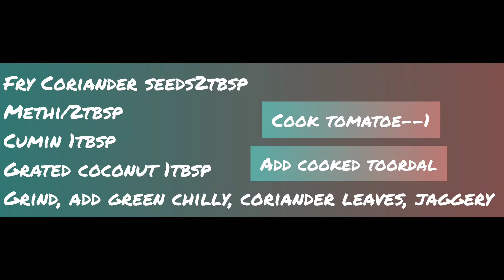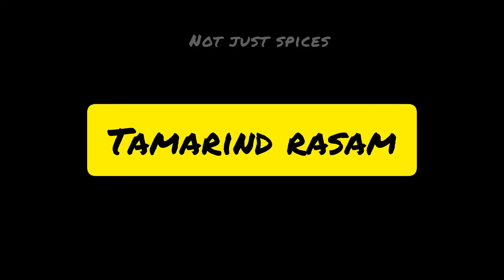Seven types of rasam/special episode